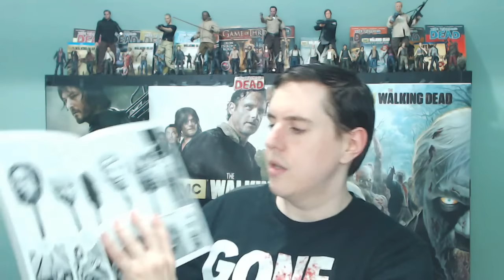The Walking Dead Volume 25 - No Turning Back - Video Review!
Alright what’s going on guys it’s Trev back again here to bring you another walking dead video review.  In this one we will be reviewing the walking dead trade paper back volume 25 called, “No Turning Back”.

This is the follow up trade featuring issues 145 through 150 of the walking dead after the events of the Whisperer’s marking of their border with the heads of many of our survivors.  This one deals with the aftermath of that, a lot of fighting between different group members, Rick being betrayed, and eventually Rick reaching out for Negan’s help.

I am going to give No Turning Back a 9 out of 10.  It is another great volume of my favorite comic book series of all time, The Walking Dead.

Click here for my playlist of The Walking Dead Comic Book Series Reviews: